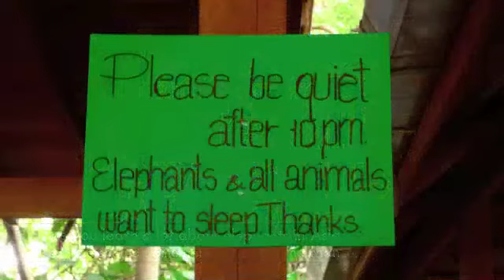LMTV - Elephant Nature Park Chiang Mai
LordMasters take you around the globe!